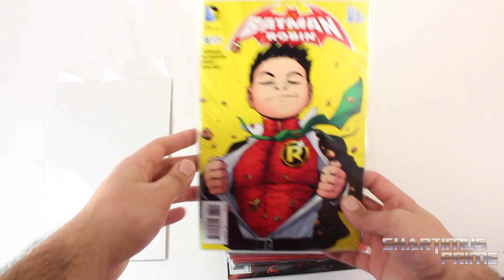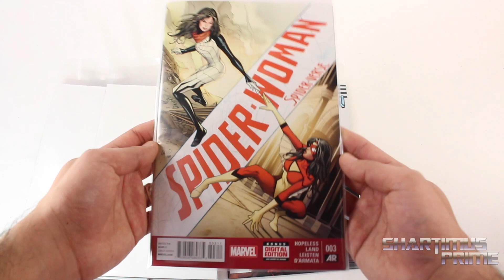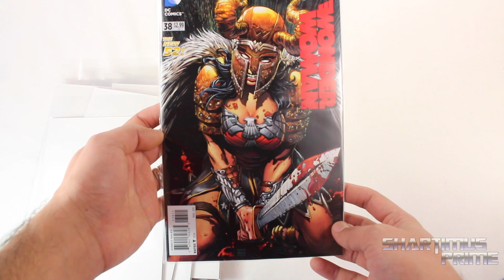New Comic Haul 1/21/15